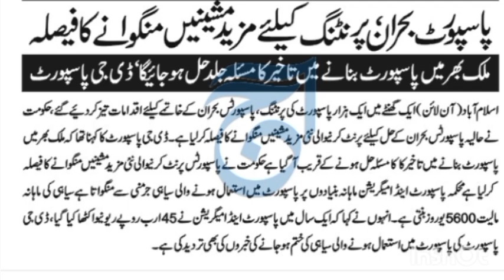Passport Issuance Problem | Govt Big Decision to Buy New Passport Machines | Employees News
this video is about Passport Issuance Problem | Govt Big Decision to Buy New Passport Machines | Employees News